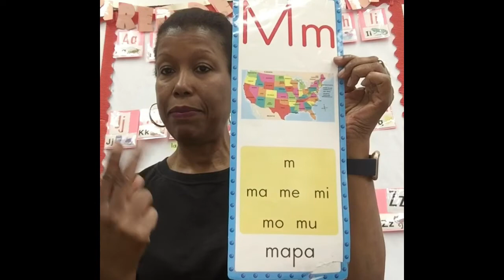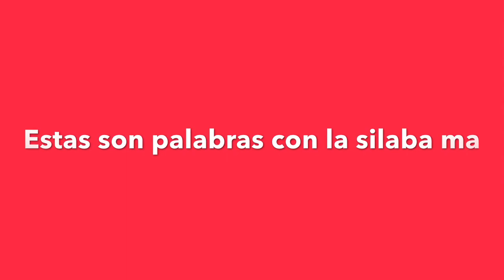Basic Spanish Step by Step,Letter Mm. Foundations for learning basic Spanish for beginners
You will learn how to join syllables to make words. Formando palabras con la sílaba ma. foundations for learning Spanish step by step for beginners